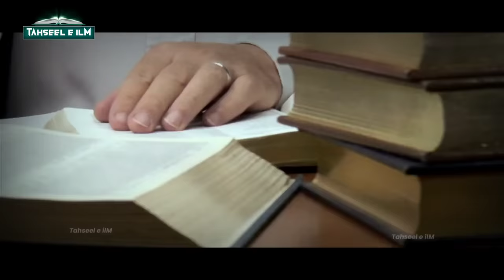बादशाह औरंगज़ेब अजमेर दरगाह को तोड़ने क्यों गया था? Aur Khwaja Gareeb Nawaz Ne Kya Kamat Dikhai?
doston aajki is video mein hum aapko hazrat khwaja gareeb nawaz aur badshah Aurangzeb ka waqia sunayenge ki jab badshah Aurangzeb ajmer sharif dargah ko todne ke liye pahunche to khwaja gareeb nawaz ne aisi karamat dikhai kibwo allah ke wali ban gaye aur saath hi saath hum khwaja gareeb nawaz ke baare mein kuchh aur baatein batayenge jise sunkar aapka dil khush ho jayega isliye video ko poora zaroor dekhein

Allah Hafiz